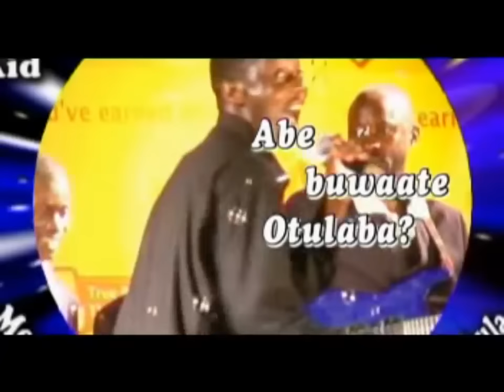Mummy Nzize (Official Video)- Mesach Semakula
Dedication to all mothers in the word/appreciating mothers/song for mothers